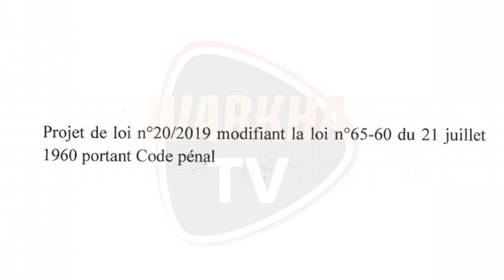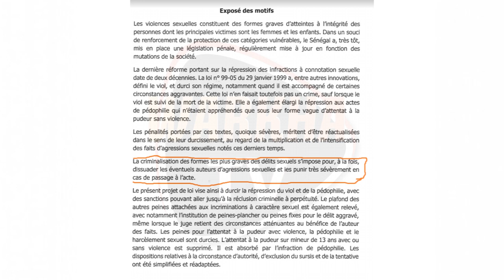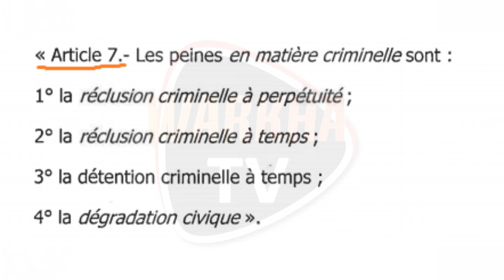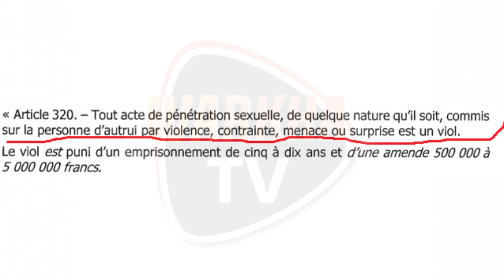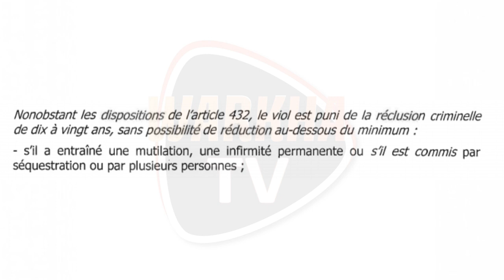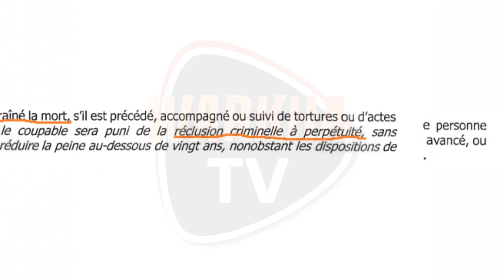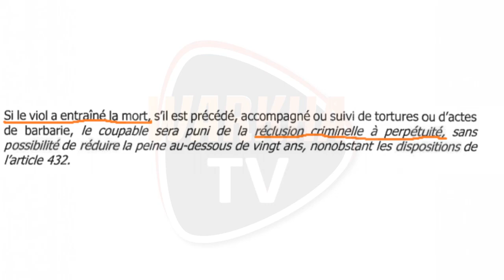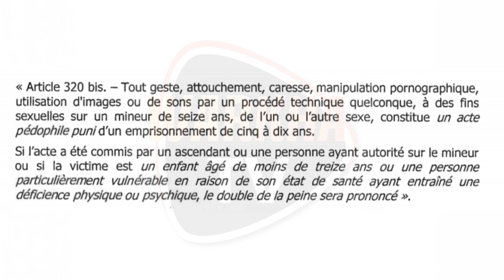Mme Dior Fall Sow démonte le projet de loi qui ne criminalise pas le viol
warkhaTV : la chaîné qui nous Rapproche !